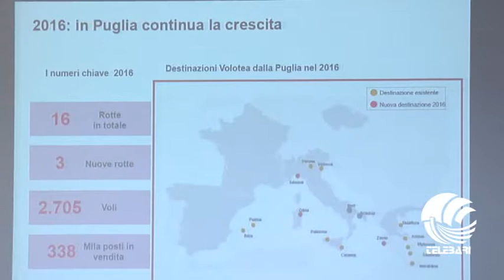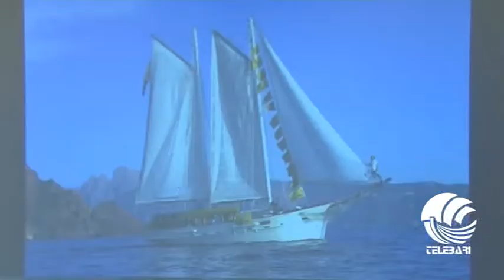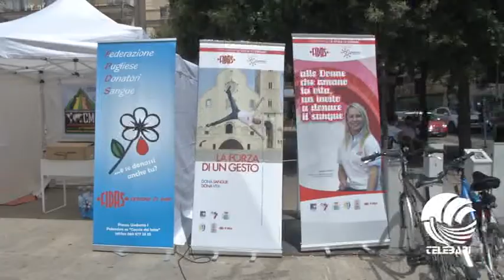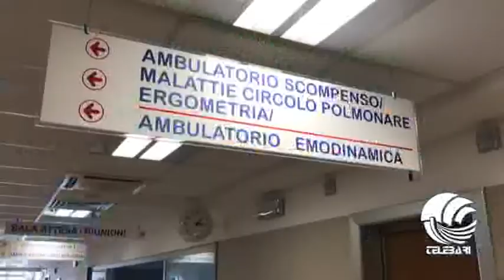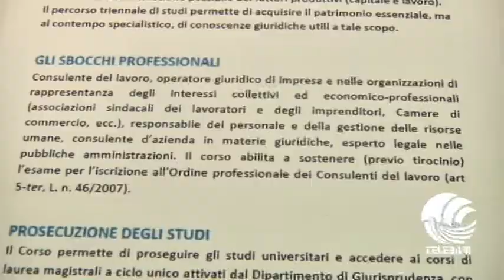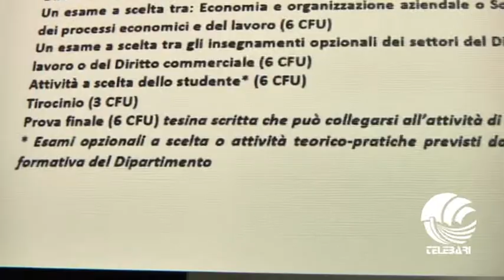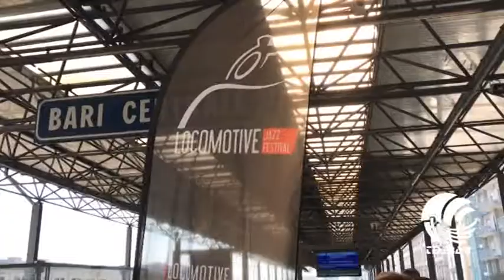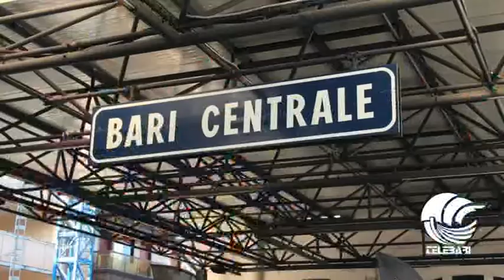Tg Bari mattina 24 07 17